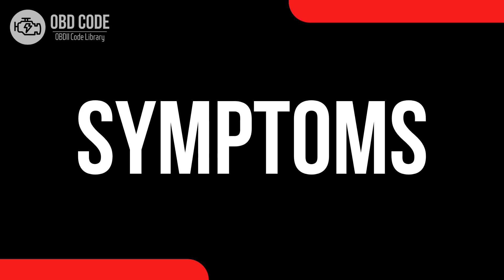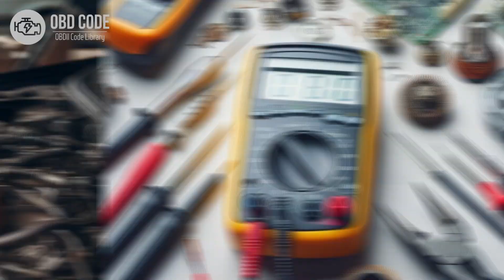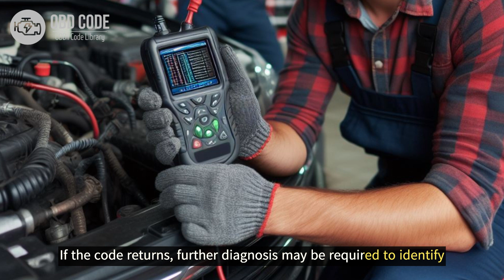P0526 Fan Speed Sensor Circuit 🟢 Trouble Code Symptoms Causes Solutions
P0526 Fan Speed Sensor Circuit